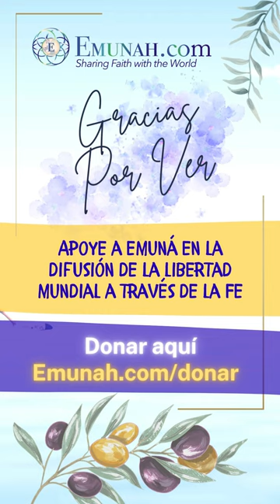Se necesita la verdad mientras se guarda la Torá